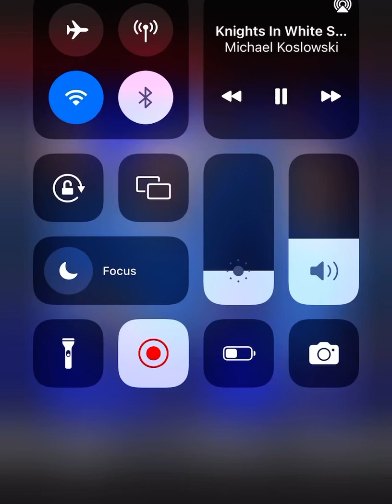Dan Elliott and the Monterays- Knights In White Satin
Dan Elliott and the Monterays- Knights In White Satin CD3

Dan Elliott, Ron Lauback, Ronnie Dark, Dave Miller, Wayne Muller